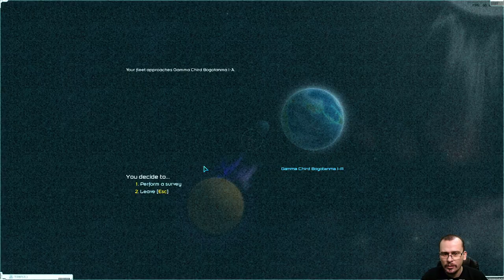Correndo e gritando contra BASE PIRATA| Starsector #10 - Gameplay PT BR